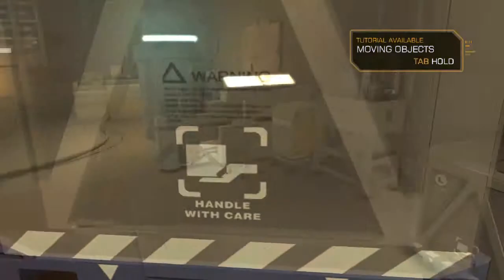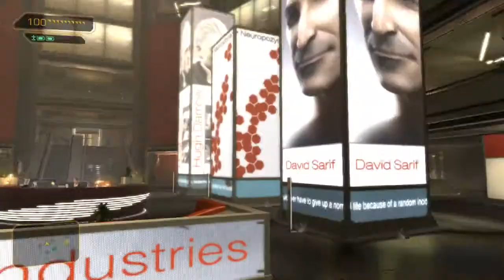Let's Play Video Games - Deus Ex Human Revolution - Part 1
Give Me Deus Ex